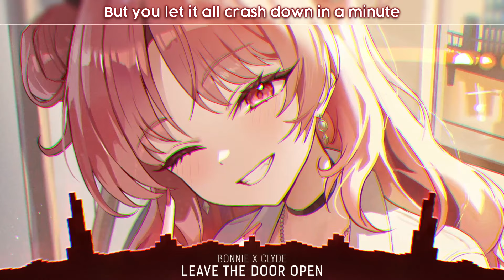Nightcore - Leave The Door Open (Lyrics)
- BONNIE X CLYDE - Leave The Door Open (Nightcore / Sped Up)

🎤 Lyrics:

Even when we say its the end, it isn't
Cuz even when we said we would jump, we didn't

You sleep in my bed
Your hand in my hand
But you let it all crash down in a minute
So part of me hopes that part of you holds your breath
For someday this story is different

So when you walk out
Leave the door open
You can come back
If we don't close it
You can say goodbye
I'm never not hoping
When you walk out
You leave the door open
Leavе the door open
If wе don't close it

I'm not really proud
Of how it all went down
Throwing words but you keep missing
Cuz you don't wanna listen
And I don't wanna see
How the movie ends
How it should've, but it didn't

But you let it all crash down

Baby you can blame me
We might be a mess
But I'll be here waiting

(You leave the door open) x 3